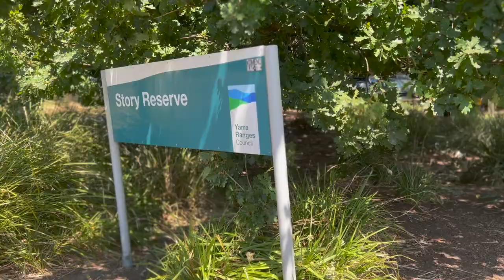Camp and a Day trip